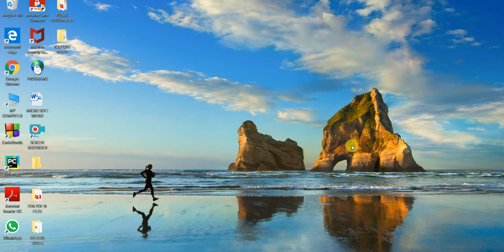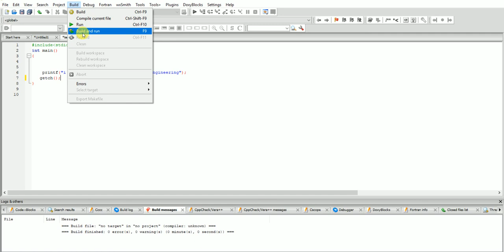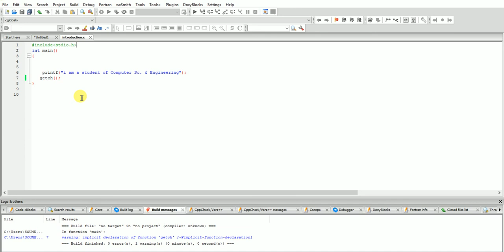5. Basic things in Hindi before going to write programming .